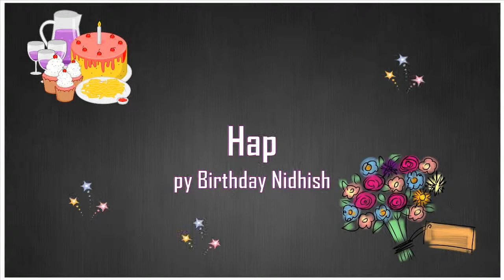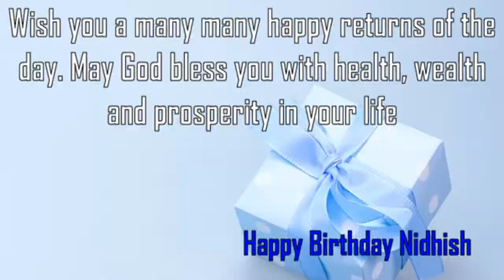Happy Birthday Nidhish Image Wishes✔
Happy Birthday Nidhish Images. Send Personalized happy birthday wishes to Nidhish in 1 min by visiting
GreetName has thousands of image templates to choose from based on gender, age, and relationship. Pick the best image template. Enter Your Name and click 'Generate Personalized Image' button. You can share Nidhish picture birthday wishes to any social network such as Facebook status, Whatsapp status, Instagram, Twitter, Google+, etc